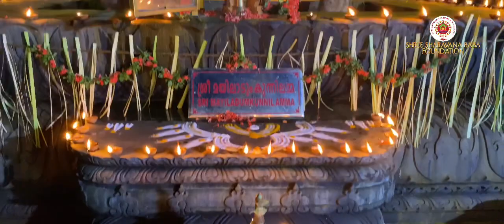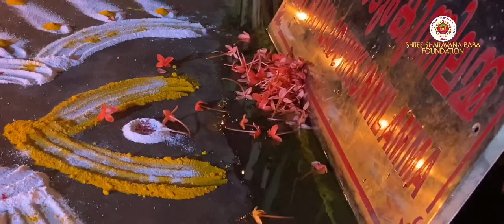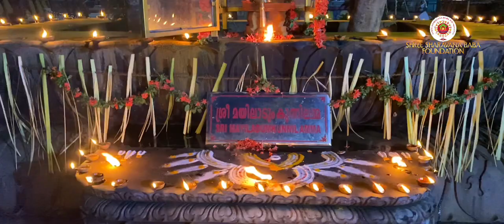Devi Pooja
Om Shakthi- Glimpeses of Devi Pooja / Sri Mayiladumkunnilamma at Shree SharavanaBaba Foundation,Mayiladumkunnu,Calicut,Kerala 07-June-2020